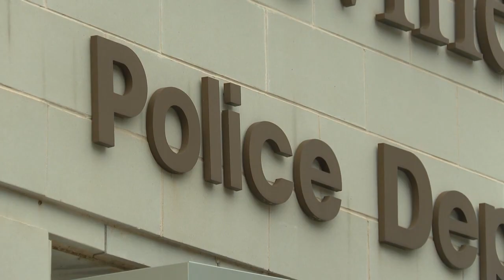Three homes burglarized in Huntersville neighborhood has neighbors on edge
A scary and rare incident in one Huntersville neighborhood has locals scratching their heads.